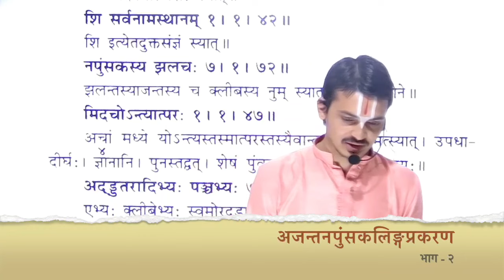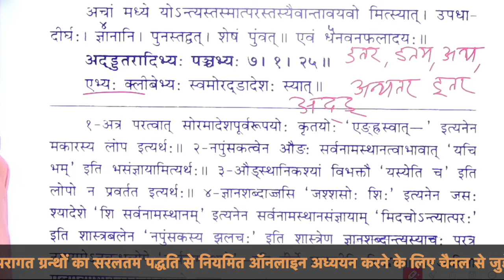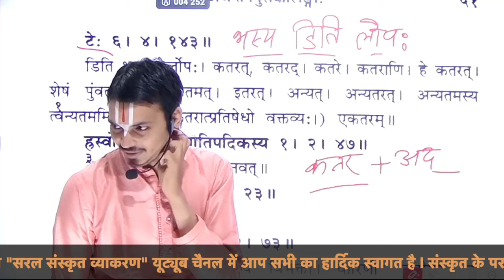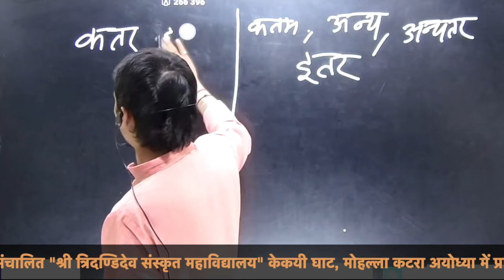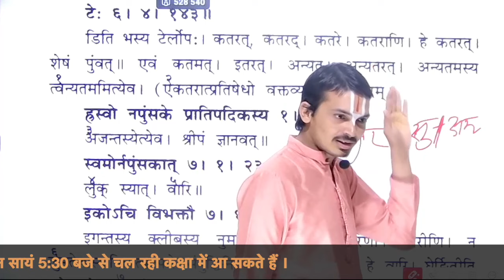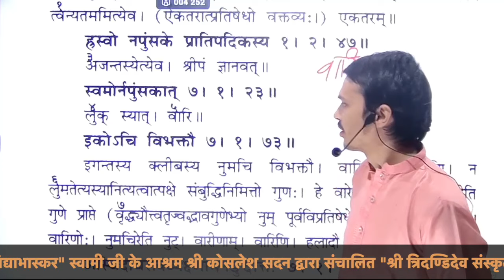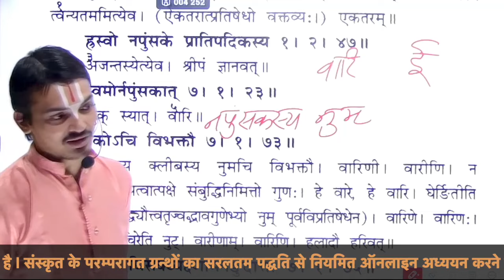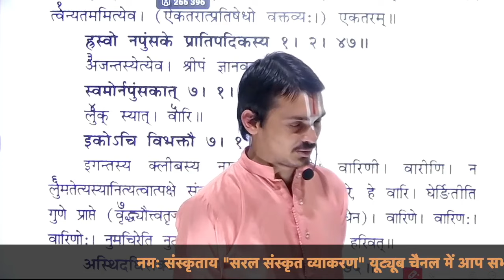| लघुसिद्धान्तकौमुदी | Part -89 | अजन्तनपुंसकलिङ्ग - 2 | कतर, कतम आदि शब्द By Prabhuji |